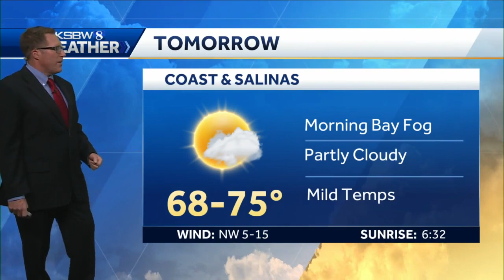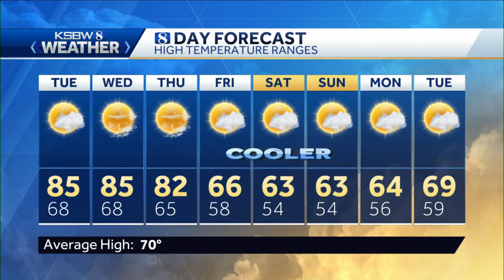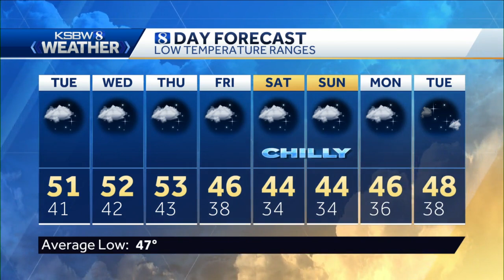Monday p.m KSBW Weather Forecast 11.02.20